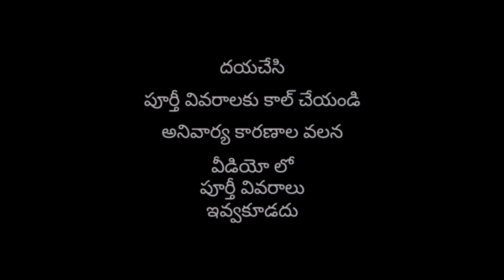House for sale in Bhimavaram | పొలం అమ్మబడును ఉండీ | polam sale Undi | The farm for sale Undi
House for sale in Bhimavaram | పొలం అమ్మబడును ఉండీ |  polam sale Undi  |  The farm for sale Undi | the farm buying | The farm for sale in Undi

Und...

HOUSE FOR SALE IN BHIMAVARAM AND

PLOTS...🌐..

WORLD WIDE YOUTUBE CHANNEL..🌐🚨.

భీమవరం 🌐...

ఇల్లు అమ్మబడును  మరియు కోనబడును

స్థలాలు  అమ్మబడును  మరియు కోనబడును

ప్లోట్లు  అమ్మబడును  మరియు కోనబడును

పొలాలు  అమ్మబడును  మరియు కోనబడును

100% Documents. 🚨.. ఉండవలెను.🗞️.

షరతులు వర్తిస్తాయి. 📌

భీమవరం... పశ్చిమ గోదావరి జిల్లా

ఆంధ్ర ప్రదేశ్ రాష్ట్రం..🌐

ముందుగా.

మన అందర్నీ ప్రేమతో మోస్తున్న

మన  భూమీ తల్లికీ  పాధాభి వందనం..🌐.

నేరుగా కాల్ చేయండి

ముందుగా అందరూ...
తల్లిదండ్రులను గౌరవించాలి..

అమ్మ లాంటి భూమీ
నాన్న లాంటి నమ్మకం...🌐.

మనల్నీ ఎప్పుడూ కాపాడుతూ నే ఉంటాయి..

మీ ఈ...

భీమవరం...

హౌస్ ఫర్ సేల్
ఇన్ భీమవరం అండ్ ప్లోట్స్... ఛానెల్
చూస్తున్న అందరికీ మా ధన్యవాదాలు...🌐

మన ఛానల్ పేరు:

In Bhimavaram and plots...🌐

అందరికీ  మంచి  ఇల్లు లేదా స్థలము

మీరు అనుకునే ధరలోనే మీకు అందించాలనేది

మన ఛానల్ యొక్క ముఖ్య ఉద్దేశ్యం.

మీకు... మీ. ప్రాణమైన కుటుంబానికీ...

మంచి ఇల్లు మీకు అందించడం కోసం.

మేము ఎంత కష్టమైన భరించడానికి సిద్ధం.

మీ కుటుంబానికీ మంచి ఇల్లు

ఇవ్వడం కోసం.

మన టీమ్... రాత్రీ పగలు,  ఎండ వాన, అనీ లేకుండా

ప్రతీ క్షణం కూడ.

కష్ట పడుతూనే..ఉంటాము...

ధయచేసి గమనించగలరు...

రానున్న కాలంలో. భూమీ ధరలు పెరుగుతున్నాయి.

కాబట్టీ... మీకు ఉన్న సమయం లోనే.. ఆలోచించి..

మాకు కాల్ చేయండి...
చాలామంది కాల్ చేసి..వస్తున్నారు...

అందరూ కొనాలి అనేధి ఏమీ లేదు...

ఎవరీ స్థోమత వారిధీ...

మీ ఇష్టమే మా ఇష్టం...

మన ఛానల్ లో
మధ్య మధ్యలో... తక్కువ ధరల్లో

మంచి ఇల్లు, స్థలాలు వస్తూ ఉంటాయి..

అవీ ఉపయగించుకుంటే...

మీకు మంచి ఫ్యూచర్ ఉంటుందీ.🌐

భూమిని మించిన పెట్టుబడి...
మరి ఒకటి లేదు..

ఎన్నాళ్ళు అద్దె ఇంటిలో ఉంటారు.

చిన్న స్థలమైన ఉండాలి...

అప్పుడే ధైర్యం గా ఉండీ

కడుపునిండా తినగలరు. 🌐..

భాగా కష్ట పడండీ...

మీరు అనుకున్నది సాధిస్తారు...🌐..

ఖాళీగా ఉంఢీ...
సమయం వృధా చేయకండి..

మొహమాట పడకుండా...

మీకు నచ్చిన పనిలోనే...

కష్ట పడి... డబ్బులు సంపాదించండి...

లేదంటే...
మిమ్మల్నీ మీ కుటుంబాన్నీ ఎవ్వరు పట్టించుకోరు.

వీలు కుదిరితే...

కష్టాలలో ఉన్న... తోటీ వారికీ.

సాయం చేయండి.

ఆ భగవంతుడు.
మిమ్మల్నీ మీ కుటుంబాన్నీ...

చల్లగ చూస్తాడు...

మీరు ఇల్లు, స్థలాలు కొనకపోయిన పర్వాలేదు...

మన ఛానల్ కు కాల్ చేసీ...

రేట్లు తెలుసుకోండీ...

ఎందుకంటే. సొంత ఇంటీ కోసం...

ప్రతీ ఒక్కరికీ.

అవగాహన ఉండాలి.

ఈ సమాజంలో.

మీరు నిజాయితీ గా వెళ్ళంఢీ.

మీ వెనుక. ఆ దేవుడే ఉంటాడు...

తప్పుగా అనుకుంటే.
క్షమించండి.

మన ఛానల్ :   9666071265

భీమవరం.
ఆంధ్ర ప్రదేశ్.
భారతదేశం. 🌐

జై భారత్ జైహింద్. 🌐.

బ్యాంక్ లోన్ సదుపాయం ఉంది.

లోన్ కావలసిన వారు... సంప్రదించగలరు.

మీ ఇంటికీ.. క్వాలిటీ

పెయింటింగ్ వేయబడును...

కావలసిన వారు సంప్రదించగలరు.

YouTube music